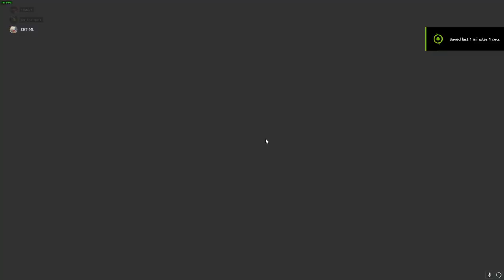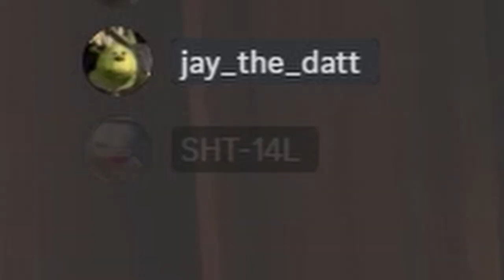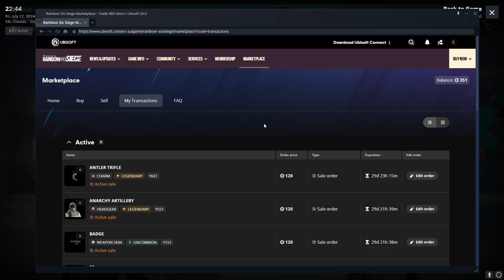"How Big is it?" & The Deadly Miscommunication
Rainbow Six Siege and Battlefield :)